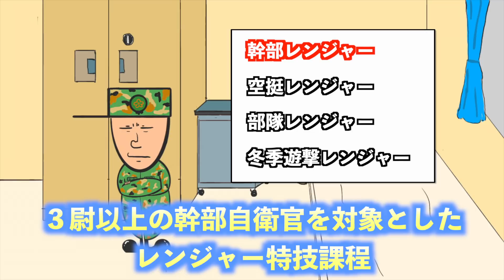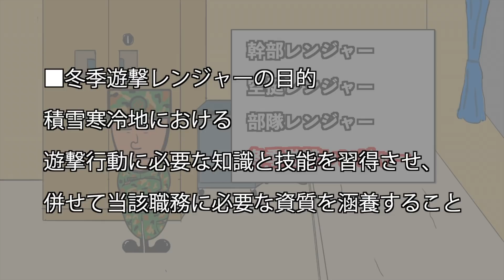【超絶過酷】陸上自衛隊のレンジャー訓練とは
前チャンネルのリメイク動画になります

■レンジャー訓練を耐え抜くインソールと靴下
▼Spenco スペンコ　ヘビーデューティー

▼クロスプロ　アーチパネル　ダブルテーピングクルー

▼ガッツマン パイルストロングソックス 2足組

■幹部レンジャー映画
▼RANGER 陸上自衛隊 幹部レンジャー訓練の91日(2枚組) [DVD]

各部隊SNS

▼参考
ホビージャパン　体力と気力の限界に挑む！精強なるレンジャー隊員を育成する訓練とは？

TBS　自衛隊で最も過酷…不眠不休で4日間訓練する「レンジャー最終試験」とは

その他各部隊SNS、防衛日報等

▼目次
0:00 はじめに
0:41 レンジャーとは
3:32 レンジャー徽章の種類
4:26 部隊レンジャーの訓練
8:46 なぜレンジャー隊員になるのか
10:34 おわりに

※このチャンネルの動画は、すでに自衛隊やメディアから公開されている内容かつ保全上問題ない話題のみに絞って作成しています。もし動画の内容に関して気になる点がございましたらTwitterからDMいただけますと幸いです。
陸上自衛隊で斥候や狙撃をやっていた元レンジャー隊員です

今は海外でぼんやりしながら自衛隊での思い出について話しています

分かる人には分かる「エース」の意味

元自衛隊のエースはamazon.co.jpを宣伝しリンクすることによってサイトが紹介料を獲得できる手段を提供することを目的に設定されたアフィリエイト宣伝プログラムである、 Amazonアソシエイト・プログラムの参加者です。
一部のリンクはアソシエイトに関連するリンクとなっておりますのでご了承下さいませ。